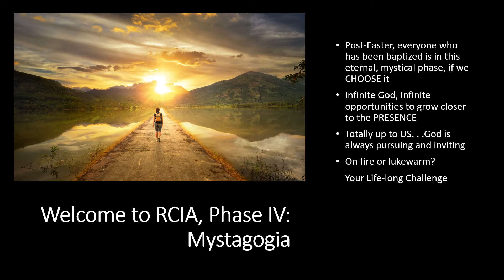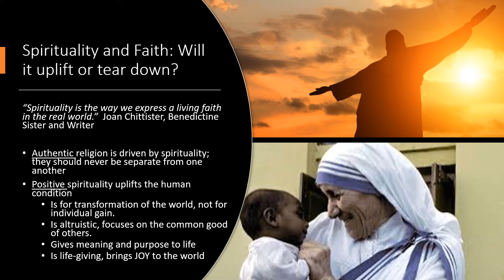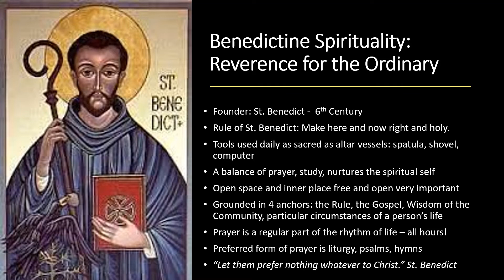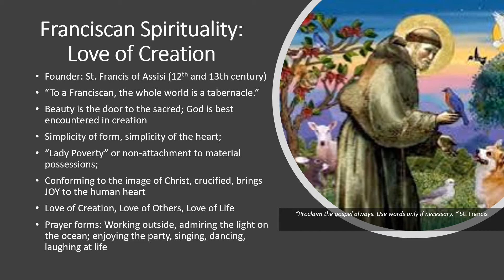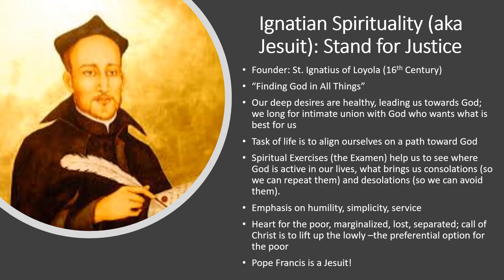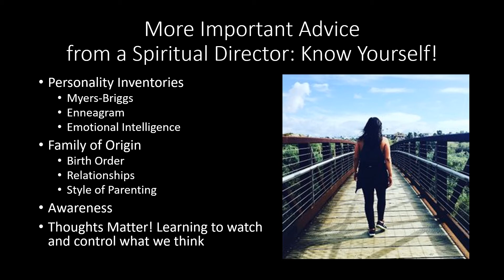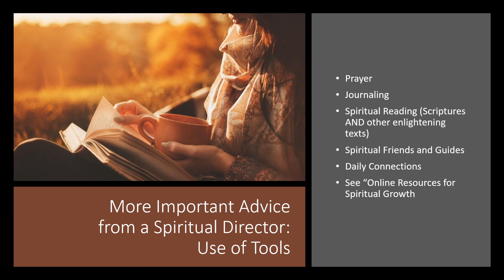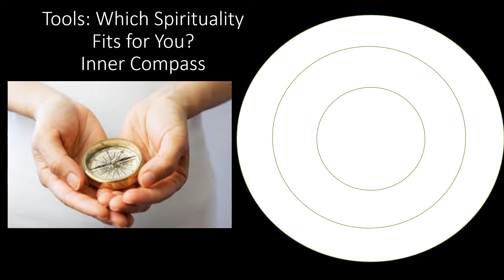Spirituality for the Long Haul 2021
"I am spiritual, not religious," is a common statement especially among young people today who do not want institutional church rules to dominate their lifestyles. But what does it mean to be spiritual? Is it really antithetical to religion? How can we nurture personal spirituality so that it can grow in tandem with religious practices? Donna discusses all of these questions and explores traditional Christian that still have relevance in our modern world.